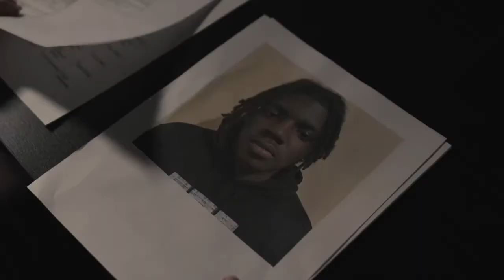Seeds Trailer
From award winning filmmaker Vinnie LaMotte comes his first full length feature debut SEEDS!

Determined never to go back to jail DeAndre Justice tries to walk the straight and narrow, but unfortunately trouble always seems to find him.  Upon his release he is entered in an employment program through his probation officer, however the job doesn't cover his basic needs and he is tapped for cash, along the way he meets Eddie, Zack, and Sharae all who find themselves in similar situations, Zack presents an idea to rob a classmate which could turn their fortunes around but the robbery goes horribly wrong now the four find themselves on the run from the law.

Written and directed by Vinnie LaMotte, SEEDS is a coming of age story of American youth who come from dire situations and are looking to find some stability in their chaotic lives.

Starring Samuel Mzezewa, Danny Flores, Pierce Kizer, and Latishia Noble, Seeds hits streaming services this Summer!